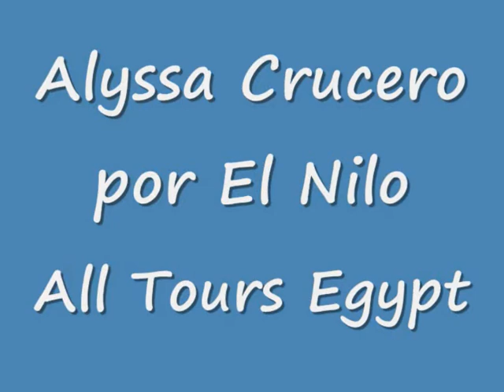Alyssa Crucero por El Nilo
Disfrutas de tour crucero nilo en Egipto en Alyssa Crucero por El Nilo con All Tours Egypt. Visitas los templos de Karnak, Luxor y Hatshepsut y El valle de los reyes, los colosos de Memnón y los templos de Edfu y Kom Ombo en Crucero Nilo. Haces un día muy maravilloso en Asuán y visitas el gran presa de Asuán y El templo de Filae. Reservas ahora Alyssa Crucero por El Nilo con All Tours Egypt.

M/S Alyssa Crucero Nilo

Luxor/ Asuán- 5 días/ 4 noches- Cada Jueves.

Día 1 (Jueves): Luxor (Crucero Nilo)
Llegada a Luxor. Traslado al crucero para embarcar. Almuerzo a bordo. Traslado para visitar el templo de Luxor y el templo de Karnak. Regreso al crucero. por la noche, cena a bordo. Alojamiento a bordo del crucero en Luxor ( Almuerzo y cena).

Día 2 (Viernes): Luxor (Crucero Nilo)
Desayuno a bordo. Traslado para visitar el banco occidental del río Nilo que incluye el templo de Hatchepsut, el valle de los reyes y los closos de Memnon. Almuerzo a bordo. Navegación a Edfu. Cena y alojamiento a bordo en Edfu (Desayuno, almuerzo y cena).

Día 3 (Sábado): Edfu y Kom Ombo (Crucero Nilo)
Desayuno a bordo. Traslado para visitar el templo de Edfu. Navegación a Kom Omo. Almuerzo durante la navegación. Visita al templo de Kom Ombo, el templo compartido por dos dioses: Sobek y Haroeris. Cena y alojamiento a bordo (Desayuno, almuerzo y cena).

Día 4 (Domingo): Asuán (Crucero Nilo)
Navegación hacia Asuán. Desayuno a bordo. Visita a la Alta Presa, el obelisco inacabado y el templo de Filae. Amluerzo a bordo. Tour de Feluca por el Nilo. Cena a bordo del crucero. Alojamiento a bordo del crucero en Asuán (Desayuno, almuerzo y cena).

Día 5 (Lunes): Desembarque (Crucero Nilo)
Desayuno a bordo. Desembarque. Traslado al aeropuerto o la estación del tren de Asuán ( Desayuno).

Asuán/ Luxor- 4 días/ 3 noches- Cada Lunes.

Día 1 (Lunes): Asuán (Crucero Nilo)
Llegada a Asuán. Traslado al crucero para embarcar. Almuerzo a bordo. Visita al obelisco inacabado, el templo de Filae y la alta presa. Cena y alojamiento a bordo (Almuerzo y cena).

Día 2 (Martes): Kom Ombo e Edfu (Crucero Nilo)
Desayuno a bordo. Navegación hacia Kom Ombo. Visitar el templo de Kom Ombo, el templo compartido por los dos dioses Sobek y Haroeris. Navegación hacia Edfu para visitar el templo de Horus en Edfu. Almuerzo a bordo. Navegación a Luxor. Cena y alojamiento a bordo en Luxor (Desayuno, almuerzo y cena)

Día 3 (Miércoles): Luxor (Crucero Nilo)
Desayuno a bordo. Visitar el valle de los reyes, el templo de Hatchepsut y los colosos de Memnon. Almuerzo a bordo. Traslado para visitar el templo de Luxor y Karnak. Cena y alojamiento a bordo en Luxor (Desayuno, almuerzo y cena).

Día 4 (Jueves): Desembarque (Crucero Nilo)
Desayuno a bordo. Desembarque y traslado al aeropuerto o la estación del tren de Luxor(Desayuno)

Inclusión:

Asistencia en el aeropuerto o la estación del tren.
Todos los traslados en coche privado con aire acondicionado.
Guía de habla hispana.
Visitas a los lugares mencionados en el itinerario.
Alojamiento a bordo.
Los billetes de las visitas.
Tasas y impuestos.

Exclusión:

El visado de Egipto.
Gastos personales.
Propinas.
Bebidas o cuqluier extras no mencionadas.

Atentamente
Eman Osama